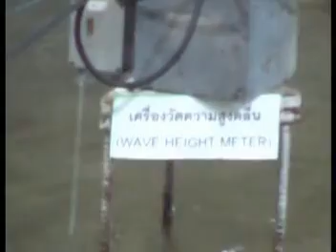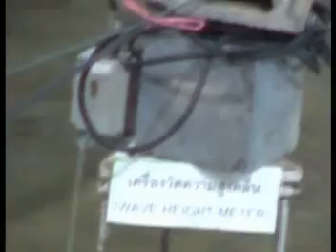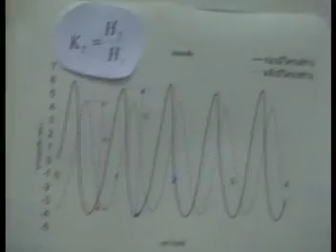เยี่ยมชมห้องปฏิบัติการ 3 / 4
การเยี่ยมชมห้องปฎิบัติการ ภาควิชาวิศวกรรมแหล่งน้ำ : อ.บุศวรรณ บิดร